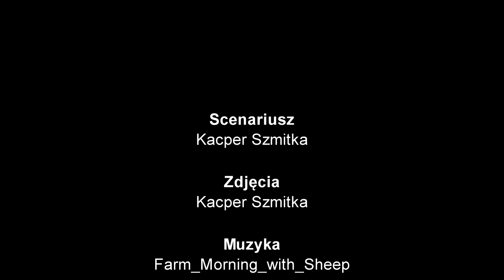Przygody Awizonosza cz.7 - Powrót Awizonosza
Witam
Zapraszam was na kolejny odcinek z Przygody Awizonosza! Po długiej przerwie wracamy z kolejną przygodą. Tym razem Awizonosz będzie wracał z wakacji ale i nie tylko...

Awizonosz